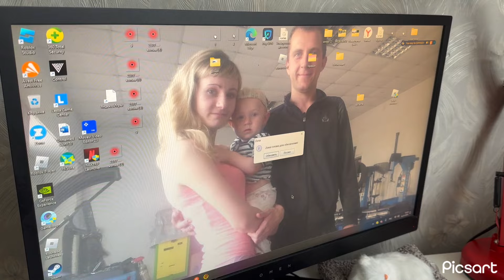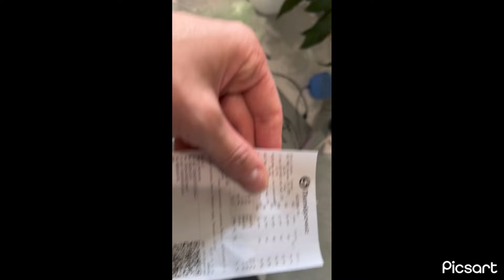Влог😇Опять день готовки